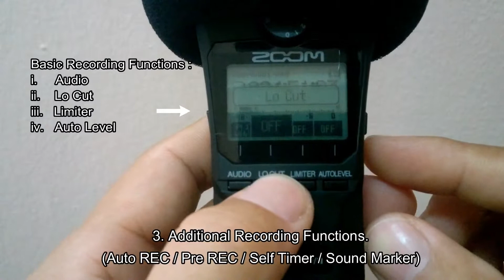Zoom H1n After 1 Day of Use (Part 2)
1. Overdubbing
2. Test Tones
3. Additional Recording Functions